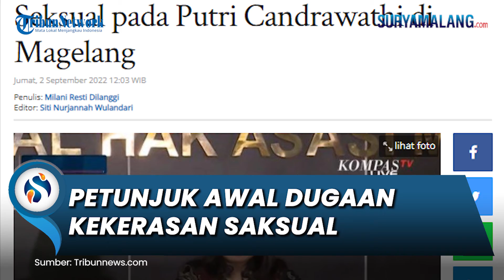Temukan Petunjuk Awal Dugaan Kekerasan Seksual pada Putri, Komnas Perempuan Minta Tindak Lanjuti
SURYAMALANG.COM - Komnas Perempuan mengungkap beberapa temuan dalam proses penyelidikan kasus pembunuhan Brigadir J.

Salah satunya, kuat dugaan terjadi kekerasan seksual saat istri Kadiv Propam Polri Irjen Ferdy Sambo, Putri Candrwathi, di Magelang, Jawa Tengah.

Pihaknya pun meminta penyidik untuk menindaklanjuti dugaan tersebut.

Ketua Komnas Perempuan, Andy Yentriyani, mengatakan pihaknya menemukan petunjuk awal terkait dugaan kekerasan seksual pada Putri di Magelang.

"Berkait dengan dugaan peristiwa kekerasan seksual terhadap P oleh J di Magelang tanggal 7 Juli 2022. "

"Kami menemukan bahwa ada petunjuk-petunjuk awal yang perlu ditindaklanjuti oleh pihak penyidik, baik dari keterangan P, S (Sambo), maupun asesmen psikologi tentang dugaan peristiwa kekerasan seksual ini," kata Andy saat konferensi pers di kantor Komnas HAM, Kamis (1/9/2022).

Andy mengungkapkan Putri sebelumnya mengaku enggan melaporkan dugaan kekerasan seksual yang dialaminya.

Andy mengatakan istri mantan Kadiv Propam itu sempat merasa malu.

Putri juga mengaku takut pada ancaman pelaku dan dampaknya jika kasus kekerasan itu dilaporkan.

"Kami perlu menegaskan bahwa keengganan pelapor untuk melaporkan kasusnya sedari awal itu karena memang merasa malu."

"Dalam pernyataannya ya, merasa malu, menyalahkan diri sendiri, takut pada ancaman pelaku dan dampak yang mungkin mempengaruhi seluruh kehidupannya," Kata Andy. (*)

Artikel ini telah tayang di Tribunnews.com dengan judul Komnas Perempuan Kantongi Petunjuk Awal Dugaan Kekerasan Seksual pada Putri Candrawathi di Magelang,